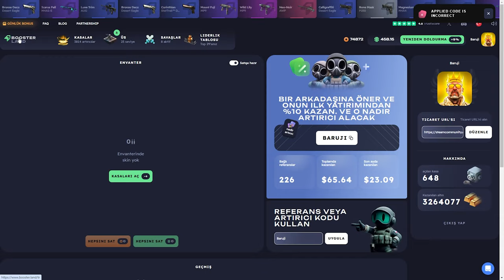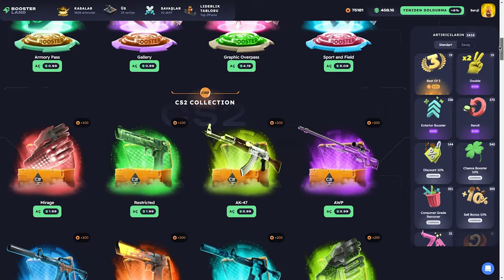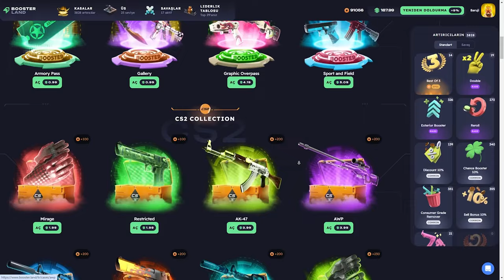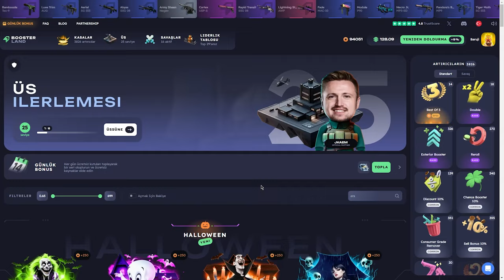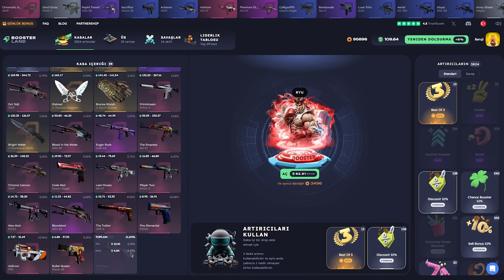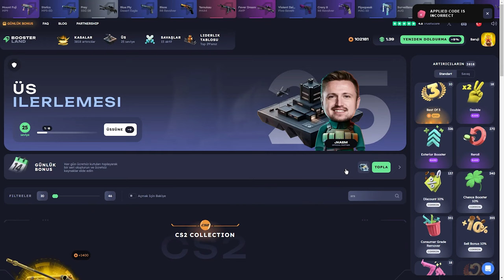BO3 Mantıklı Mı (?) Boosterland Promo Code: Baruji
Boosterland,
Boosterland промокод,
Boosterland форс дроп,
Boosterland карточки,
Boosterland 2024,
Boosterland открытие кейсов,
Boosterland апгрейд,
Boosterland 2022,
Boosterland проверка,
Boosterland buster,
buster Boosterland,
coffee Boosterland ,
Boosterland free case,
Boosterland dreamt,
Boosterland db,